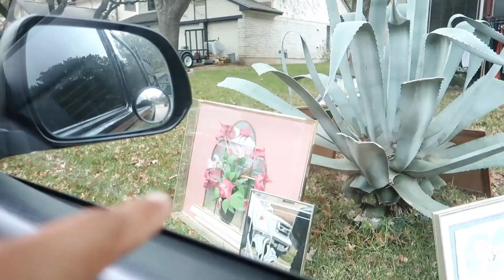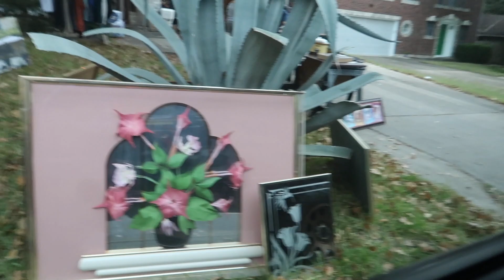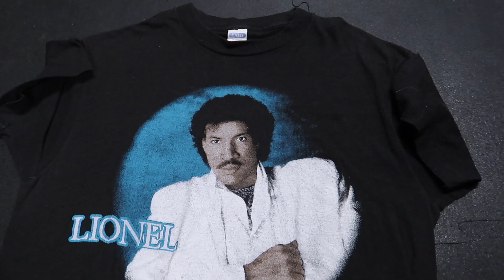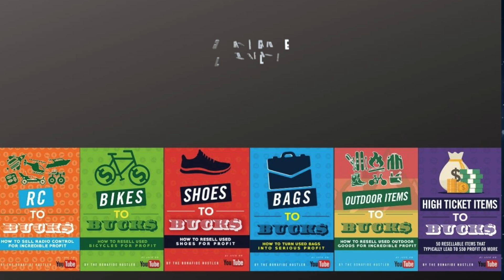GARAGE SALE TIME! - I FOUND A TON OF VINTAGE TEES FINALLY!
FREE GUIDE: 50 Profitable Used Items That Sell For Cash Guide

HIGH TICKET ITEMS TO BUCKS: 50 items that typically pay $50 or more in profit!

SHOES to BUCKS: turn used shoes into real cash!

CHEDDAR QUEST SHIRT:
GRIND SHIRT:
CHEDDAR WEATHER SHIRT:
BONAFIDE HUSTLER SHIRT:
BONAFIDE HUSTLER SHIRT:

1. JOSH MOLEN AKA THE TUNE PEDDLER